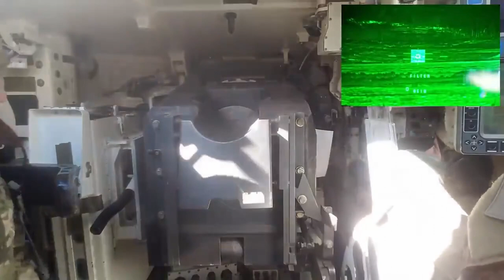Abrams tank, searching, autotracking and firing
Abrams crew training using autotracking, searching and destroying threats using hunter-killer system